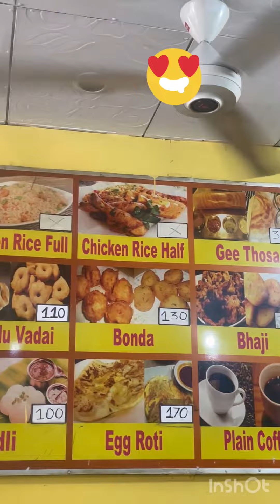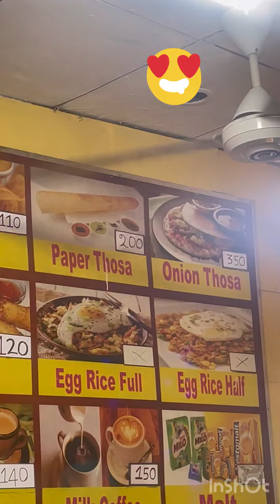Sri Lanka local delicacies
Daily-Dose-Of-Knowledge